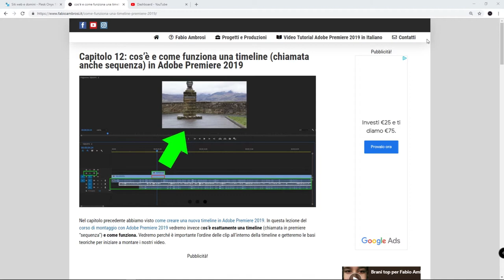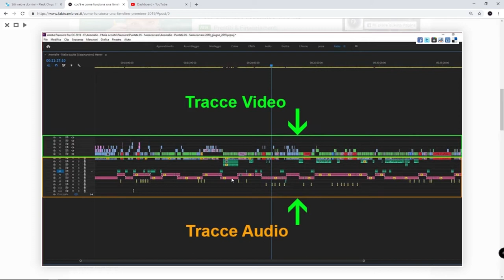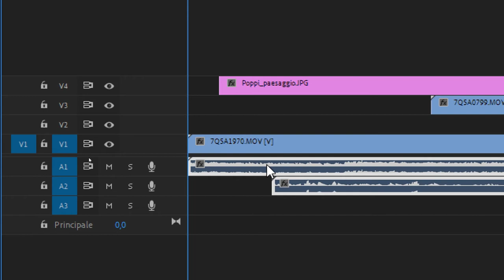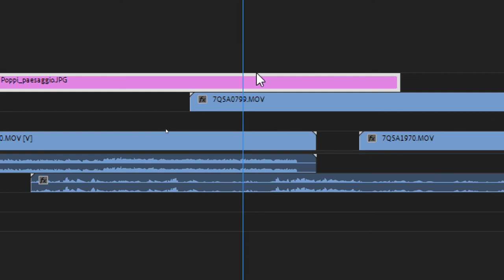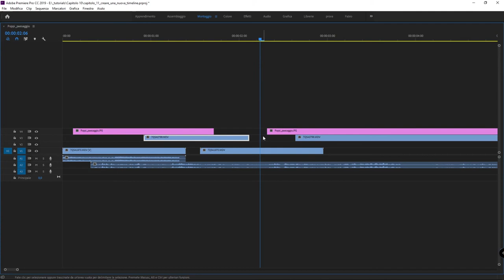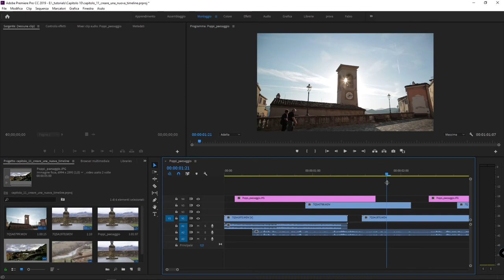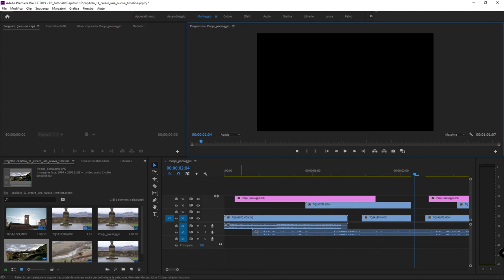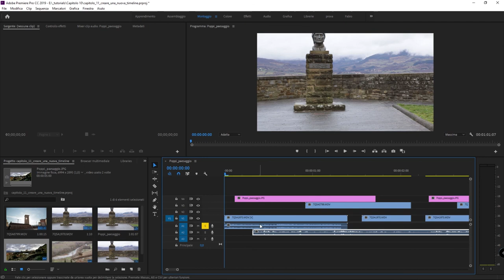#20 - come funziona una sequenza di Adobe Premiere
Corso di Adobe Premiere : in questo video tutorial vedremo cos'è e come funziona una timeline in Premiere 2019. Cosa sono le tracce e quale contenuto multimediale ha la priorità. Impareremo le basi del montaggio video e inizieremo a prendere dimestichezza con le clip video all'interno della sequenza.

Sul mio sito internet sono disponibili altri video tutorial dedicati ad Adobe Premiere 2019, Adobe After Effects 2019, Adobe Audition 2019. Vieni a trovarmi...